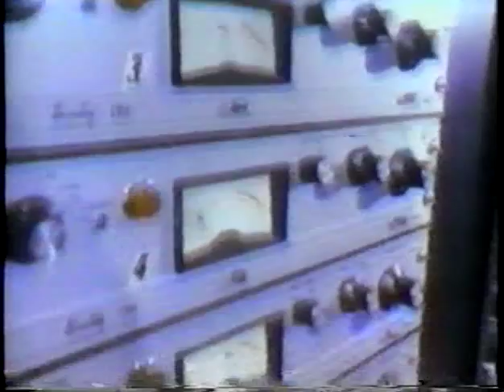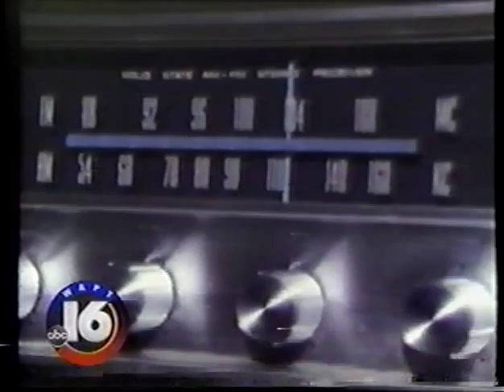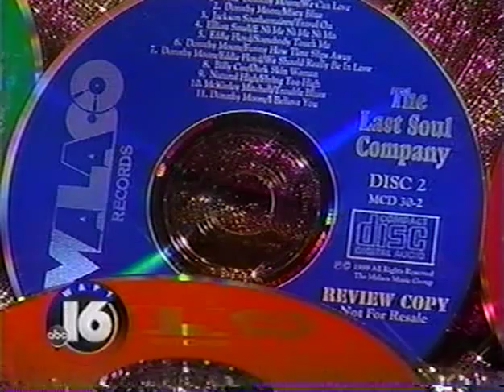The Malaco Records Story As Seen on 16 WAPT News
The Malaco story as reported by 16 WAPT in Jackson, MS, in 1999.